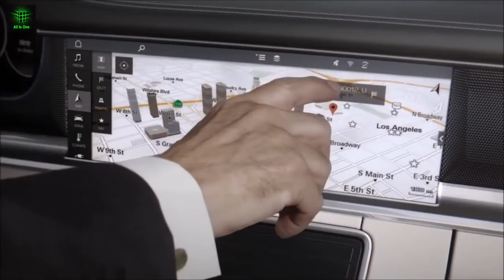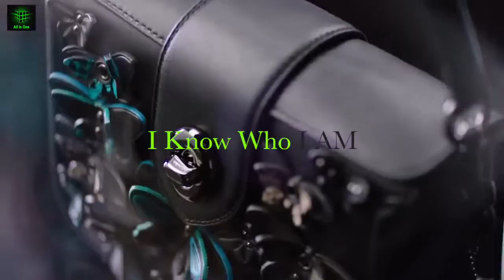ALL IS ONE I Know About The One